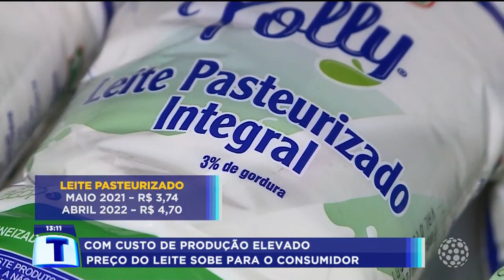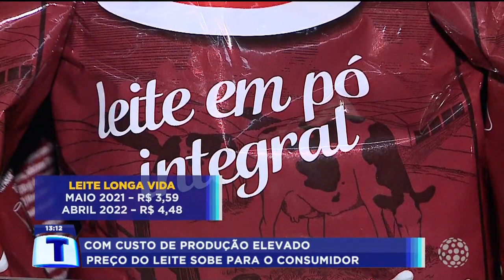Com custo de produção elevado preço do leite sobe para o consumidor - Tribuna da Massa (30/05/2022)